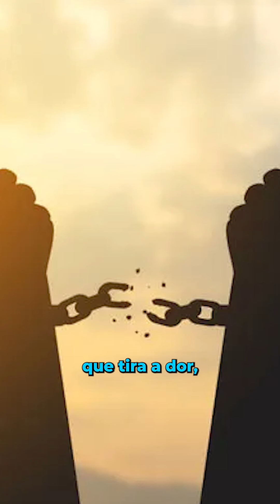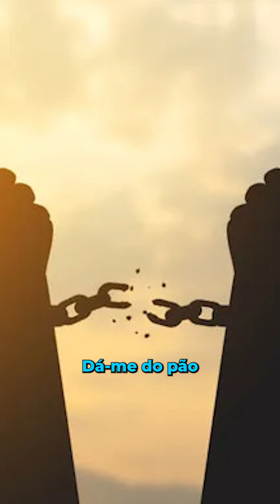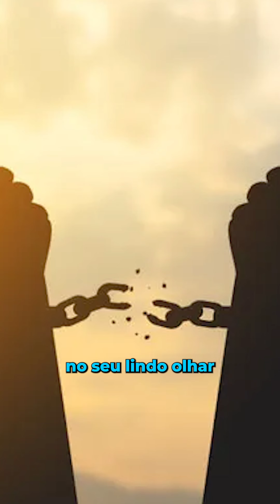Liberdade - Voz da Verdade